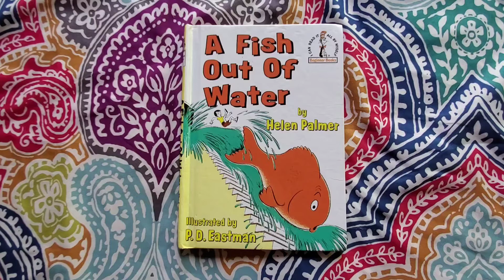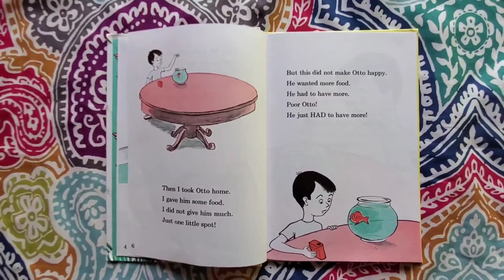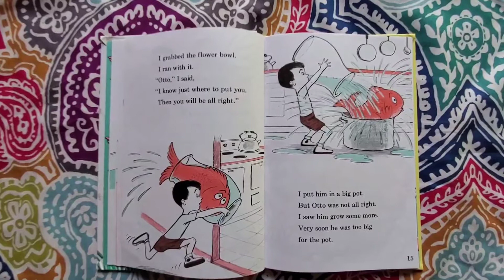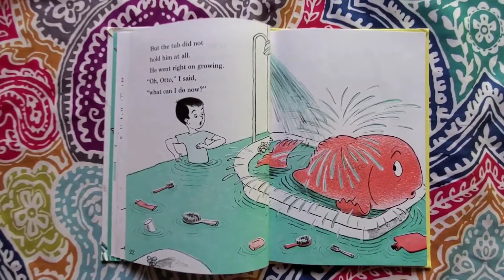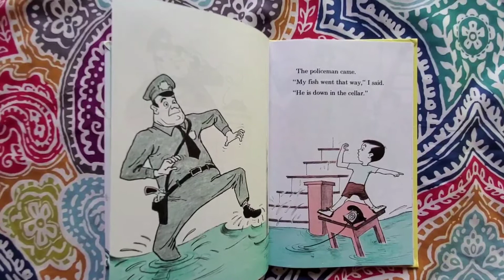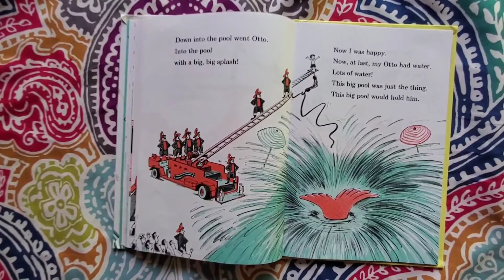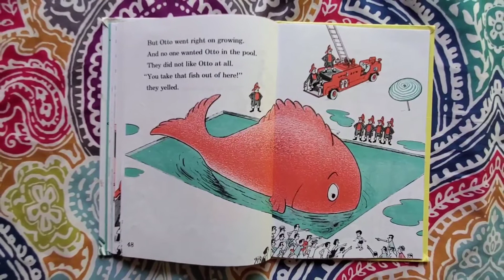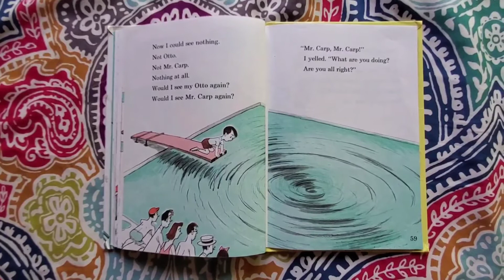A Fish Out Of Water